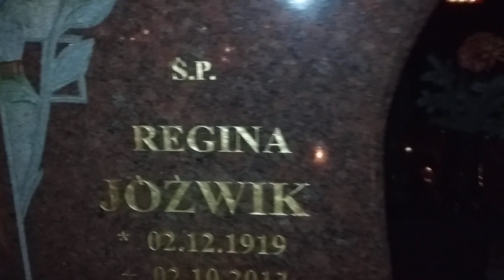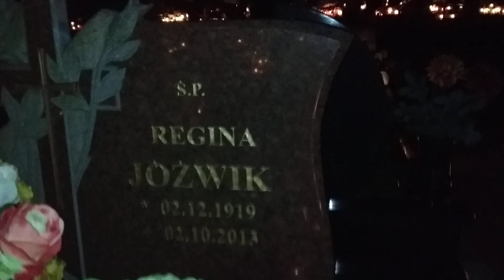MASZEWO - Cmentarz:" Pieśń o matce " - "za serce Twe i świętość warg i dobroć rąk" : 1.11.2018/18:39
" .Przychodzą w życiu dni powodzi,
Gdy wszystko zdradza nas i zawodzi
Gdy pociąg szczęścia w dal odchodzi
Gdy wraca zło do wiary twierdz
Gdy grunt usuwa się jak kładka
Jest wtedy ktoś kto trwa do ostatka
Ktoś, kto nie umie zdradzić- Matka
I serce jej, najczystsze z serc "

                                         Syn - Wiesław